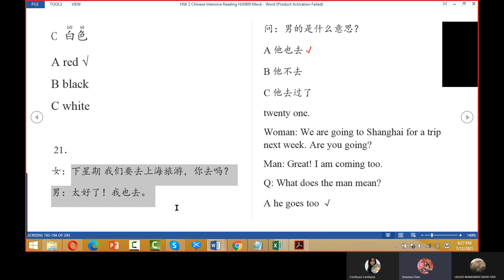HSK 2 Chinese Skype Lessons-20210629 Whole Set -20211207 P2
Zero Beginner to HSK 1 Chinese Online LIVE Course

 Time: Every Tuesday (Tue 8:15PM-9:15PM)
Zero Beginner to HSK 1
Learn Chinese
Online LIVE Course
Speak Mandarin
300 Sentences
Learn to write Chinese
Live Question & Answer Session